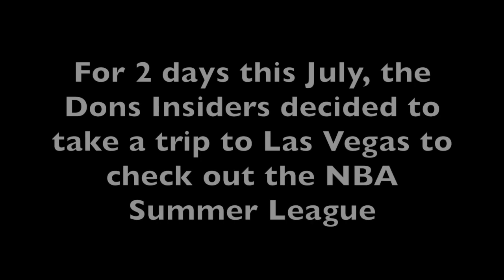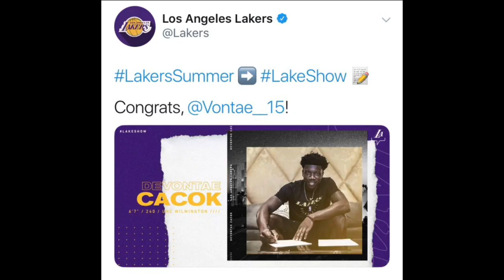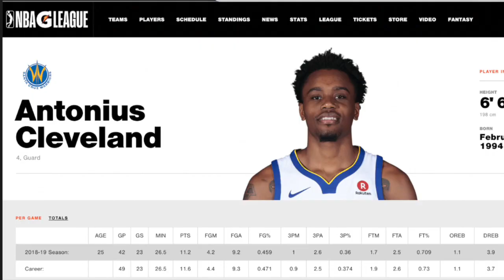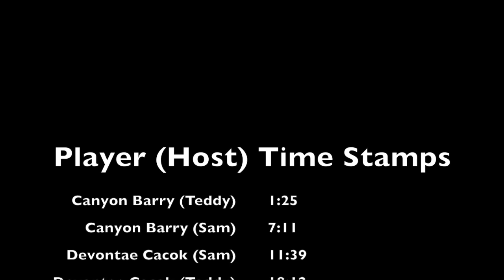The Summer League: A Dons Insiders Production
Teddy Solomon and Sam Pasco interview NBA Summer League stars all around Las Vegas!
Player Time Stamps:
Canyon Barry (Teddy) 1:25
Canyon Barry (Sam) 7:11
Devontae Cacok (Sam) 11:39
Devontae Cacok (Teddy) 18:12
Galen Robinson Jr. (Teddy) 23:36
Galen Robinson Jr. (Sam) 27:52
Tramaine Isabell (Sam) 31:31
Tramaine Isabell (Teddy) 35:20
Robert Carter Jr. (Sam) 40:37
Robert Carter Jr. (Teddy) 45:50
Antonius Cleveland (Teddy) 49:57
Antonius Cleveland (Sam) 53:27
Isaiah Pineiro (Teddy) 57:22
Isaiah Pineiro (Sam) 1:01:07